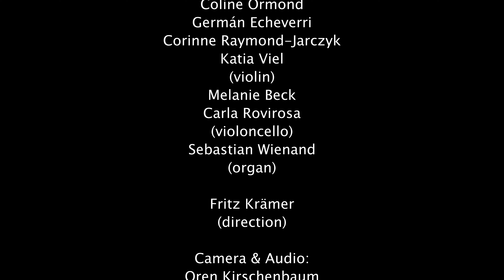Robin Johannsen: Händel, Ad te clamamus (Salve regina HWV 241) – Camerata Vivaldiana, Fritz Krämer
Salve Regina HWV 241
II. Ad te clamamus (Adagio)

Sabine Stoffer, Coline Ormond, Germán Echeverri, Katia Viel, Corinne Raymond-Jarczyk (violin)
Melanie Beck, Carla Rovirosa (violoncello)
Sebastian Wienand (organ)

Camera & Audio:
Oren Kirschenbaum

Photo: Tatjana Dachsel

Ad te clamamus exules filii Evae,
ad te suspiramus gementes et flentes in hac lacrimarum valle.

to thee do we send up our sighs, mourning and weeping in this valley of tears.